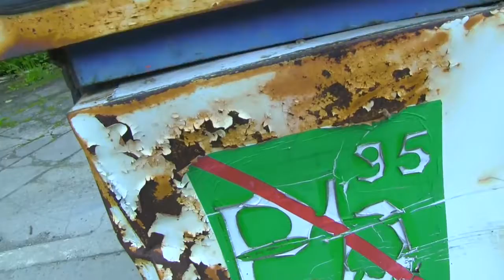Neo-Nówka TV - GDZIE WANDZIA TANKUJE? (HD)